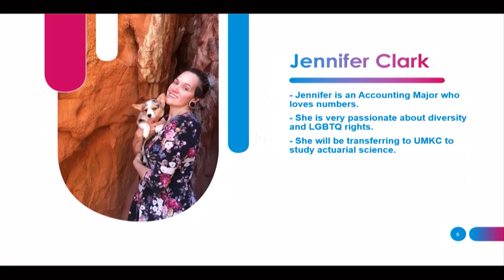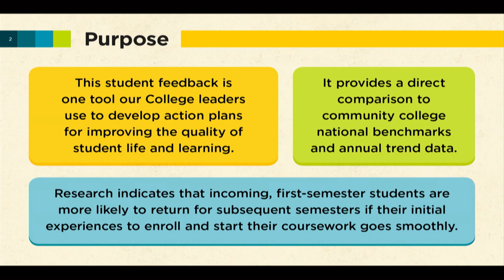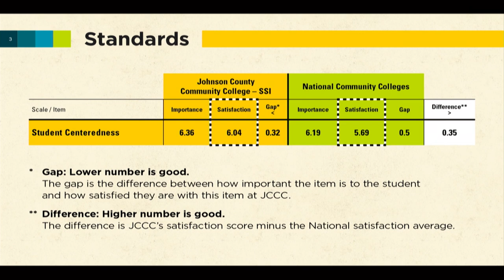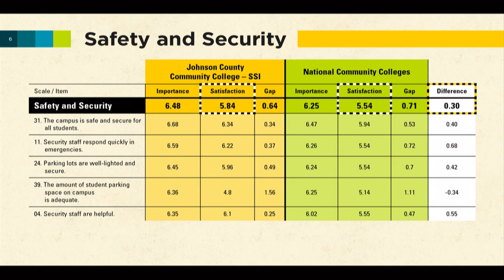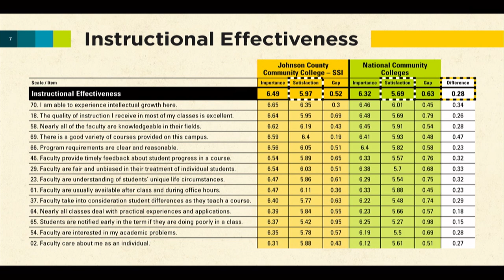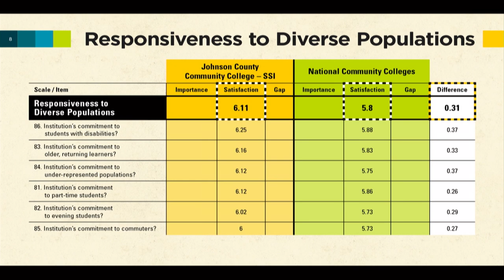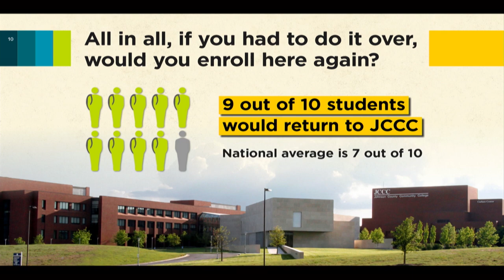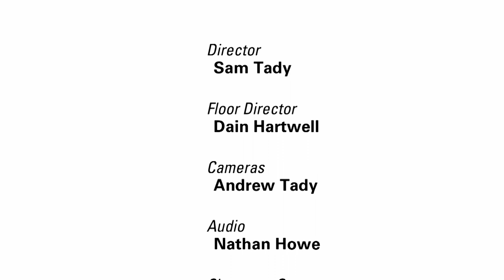JCCC Board of Trustees Meeting for September 19th, 2019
This is the monthly meeting of the JCCC Board of Trustees, which was held on September 19th, 2019.